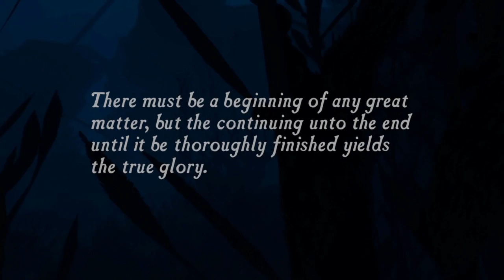Uncharted: Drake's Fortune - Part 1 - Ambushed